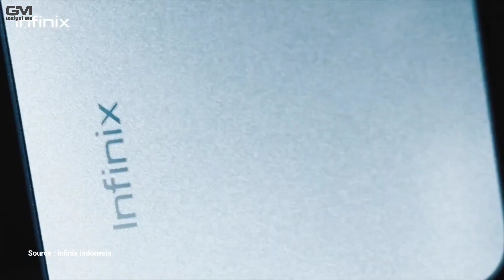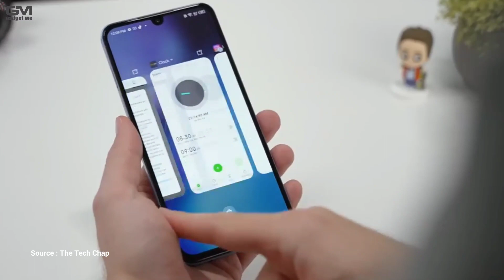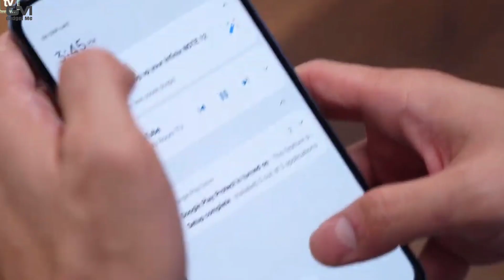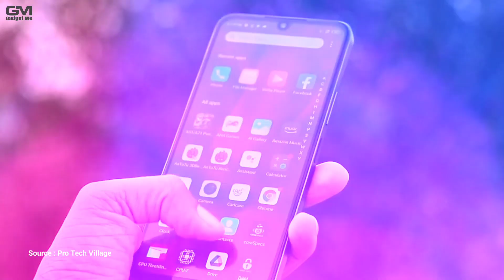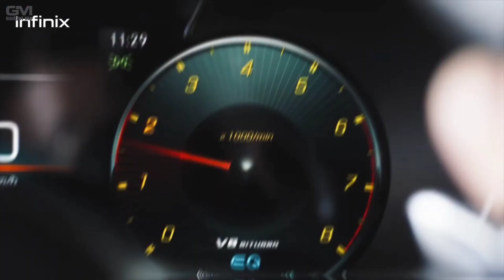NEW SPEK DEWA MURAH!! Infinix Note 12 2023 Resmi Meluncur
Infinix Note 12 2023 resmi dirilis di Indonesia, Kamis (8/12/2022) dalam acara yang bertajuk "Unlock Your Multiverse" di Hublife, Jakarta Barat.

Infinix Note 12 2023 memiliki desain yang minimalis dan memiliki bodi yang cukup tipis, yakni 7,8 mm.

Selain itu, perangkat juga ditenagai oleh chipset yang diklaim dapat memberikan performa lebih "ngebut" di kelasnya, yakni Helio H99. Chipset tersebut dirancang dengan arsitektur 6 nm dan menawarkan clockspeed hingga 2.2 GHz.

Sergio Ticoalu selaku Marketing Manager Southeast Asia Infinix Indonesia menyampaikan bahwa perangkat ini cocok digunakan oleh anak-anak muda yang sering melakukan multitasking di perangkatnya.

"Infinix Note 12 2023 bisa men-support multitasking di dunia digital. Misalnya, dapat mengerjakan pekerjaan banyak sekaligus," kata Sergio.